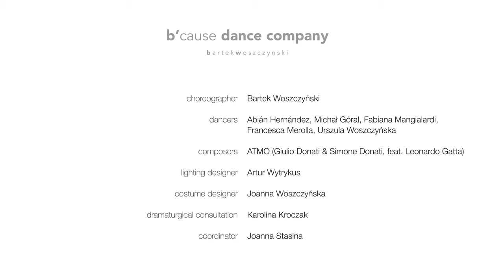Faceless | Less Face by B'cause Dance Company - trailer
Choreography - Bartek Woszczynski

Composers - ATMO (Giulio Donati & Simone Donati)

Dancers - Abián Nauzet Hernández Herrera, Fabiana Mangialardi, Francesca Merolla, Michał Adam Góral, Urszula Woszczyńska

Lighting design - Artur Wytrykus

Costume design - Joanna Woszczyńska

Dramaturge - Karolina Kroczak